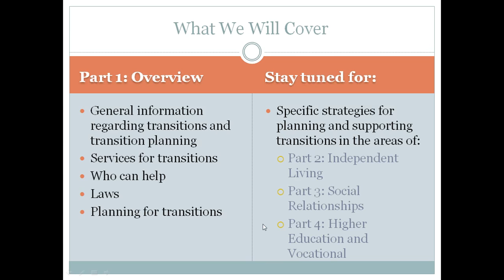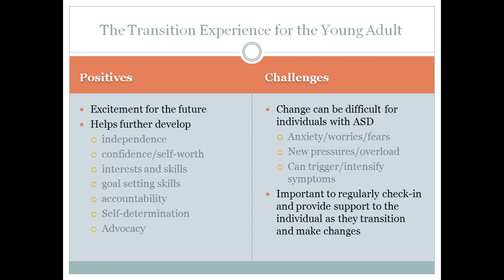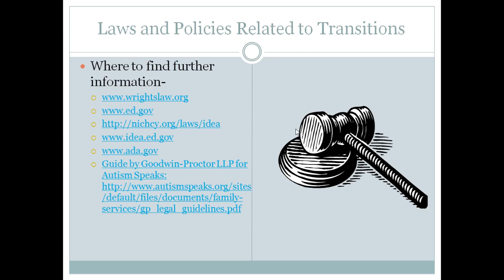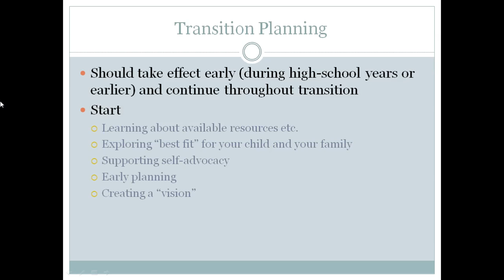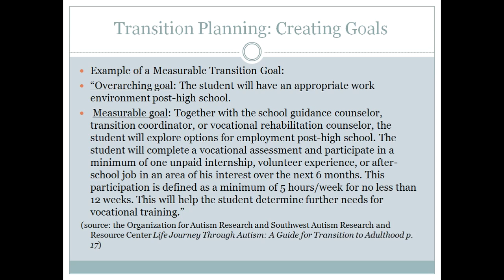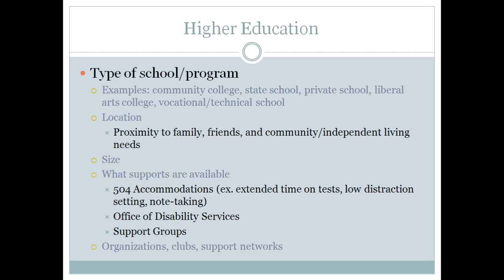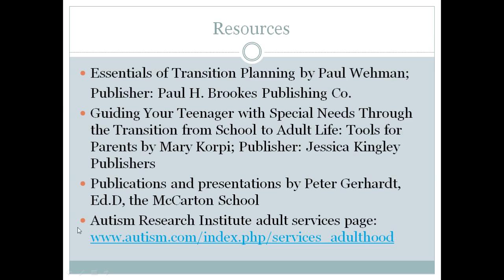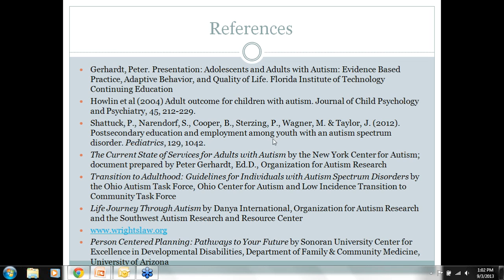Transitions for Adolescents and Young Adults with ASD, Part 1: Overview, Sept 3, 2013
The journey from adolescence to adulthood is exciting and also complicated. Part 1 of this
webinar series will provide an overview of the changes commonly involved for adolescents
and young adults with ASD as they transition to adulthood. Advice on how to support
them through the process will be provided.

Presented by Dr. Claire Schutte, PsyD, BCBA-D